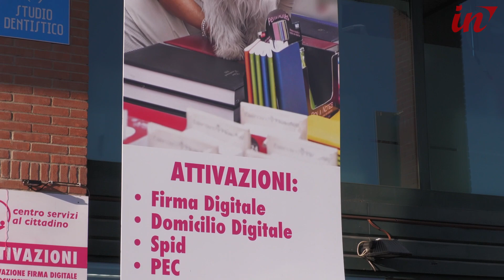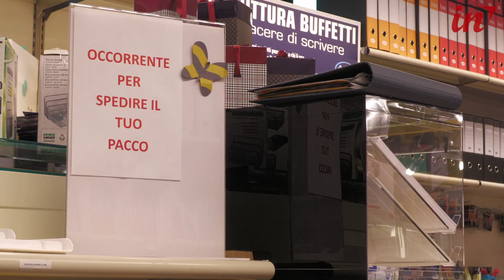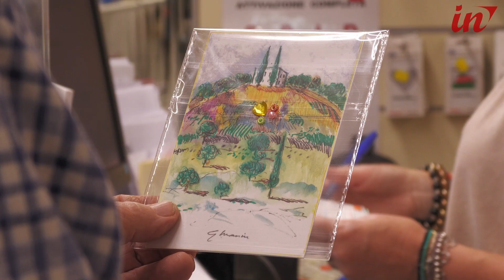Centro Ufficio Porcari, tante novità per i 20 anni: dai servizi al cittadino allo spazio coworking